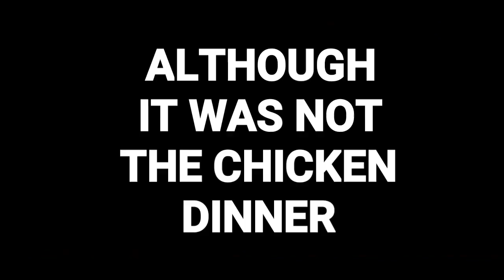I got UPPER HAND with SCOUT OP🔥🔥 for MIDDLE MAN title | DANTE gaming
WORK HARD AND TRAIN UNTIL YOUR IDOL BECOMES YOUR RIVAL --- by SCOUTop